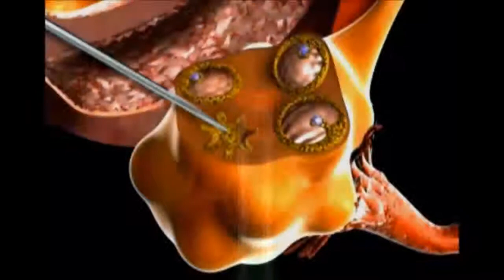4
● لو عندك مشكلة فى حاجة على الانترنت تقدر تتواصل معايا من هنا :

ا